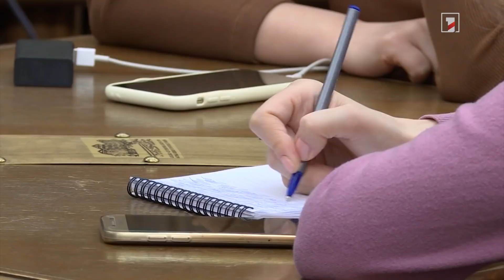Ընդդիմությունը, որքան էլ աննպատակ նախագծեր բերի, իշխանության դիրքորոշումը չի փոխվելու. ԱԺ բրիֆինգներ